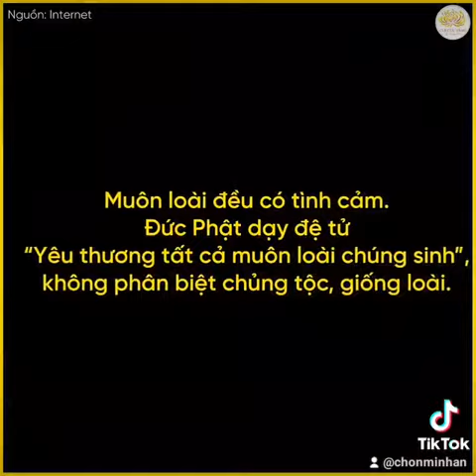Tôn trọng mọi sự sống bằng lối sống ăn chay sống xanh là tình yêu thương và trí tuệ trong ta ❤️